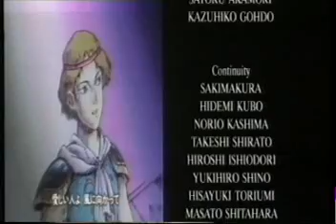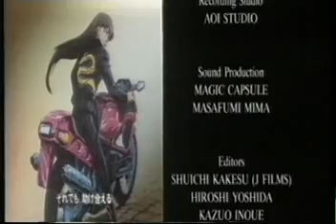LFK - 23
LFK - Episode 7 - Part 5/5